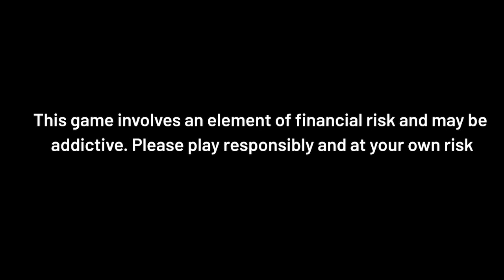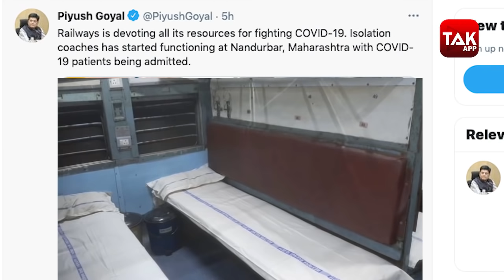डीआरडीओं की इस तैयारी से लोगों को मिली संजीवनी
Make your team on Fanfight and win big, click on the link now